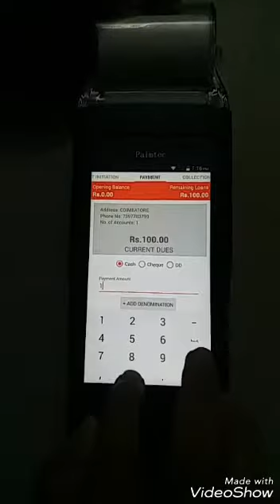PAYCOLLECT PALMTEC ANDROID